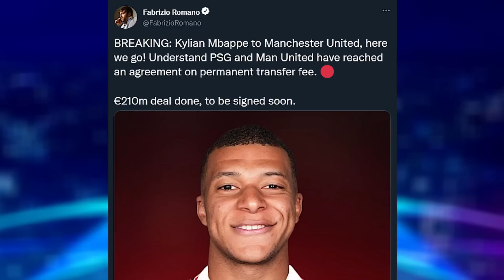I Signed The World's Best Player...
♦ I Become the Manager of Manchester United... our journey of making Man United the world's best team begins. In this series we are taking control of Manchester United! Erik ten Hag, Antony, Casemiro, and more have started a new era at Old Trafford. Our goal in this series is to realistically replicate what this ten Hag era will look like! Getting back in the Champions League is our first goal with winning the Premier League & UCL our end goal in this series. World class signings, insane homegrown talents, and young stars already in the team will help us take Man United back to the top of European football!